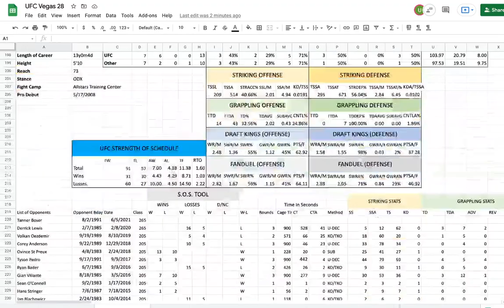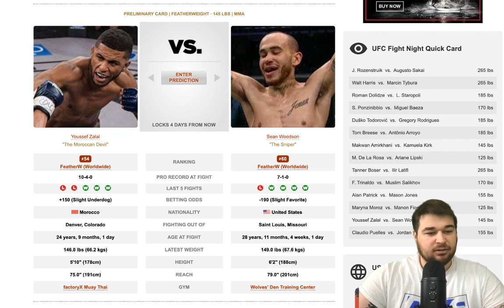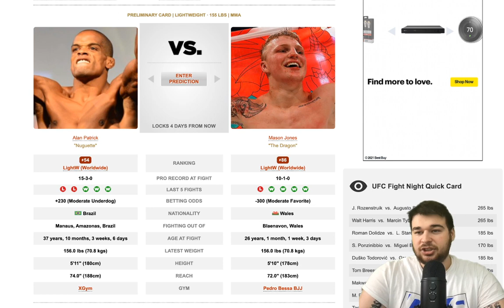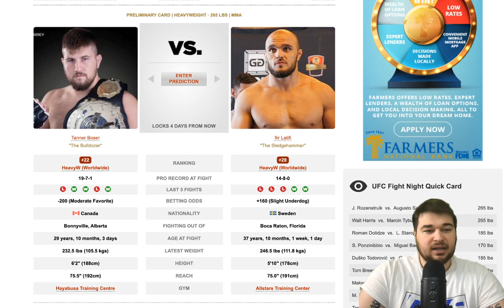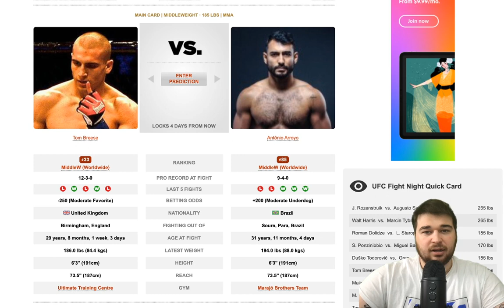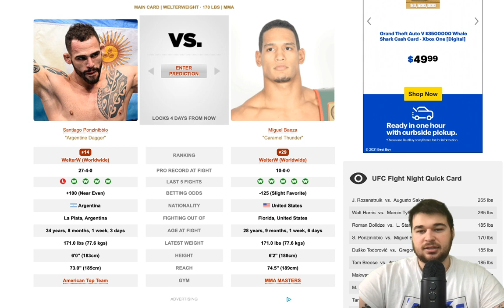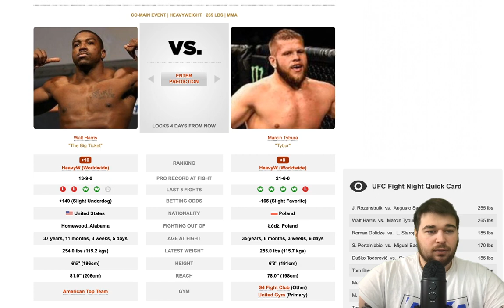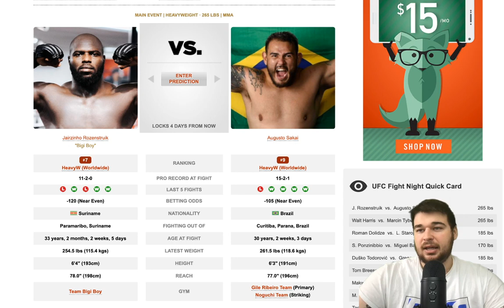UFC Vegas 28 Full Card Breakdown & Predictions | Rozenstruik vs Sakai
Predictions & Timestamps:
Sakai KO (44:13)
Tybura KO (40:18)
Dolidze DEC (37:23)
Baeza KO (33:48)
Rodrigues KO (30:32)
Breese KO (27:21)
Amirkhani SUB (25:12)
De La Rosa SUB (21:50)
Latifi DEC (18:50)
Salikhov DEC (16:02)
Jones KO (12:52)
Fiorot DEC (9:08)
Zalal DEC (6:23)
Leavitt DEC (3:22)

2021 Prediction Record:
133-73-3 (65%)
Last Event:
Font/Garbrandt 10-2